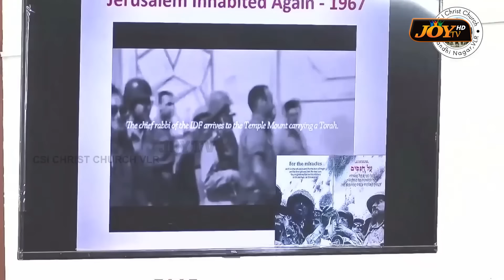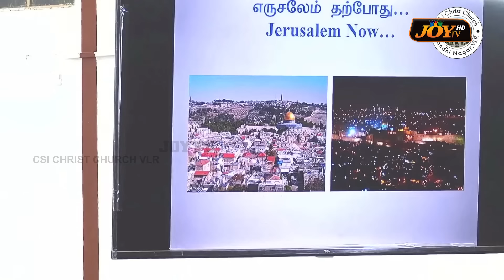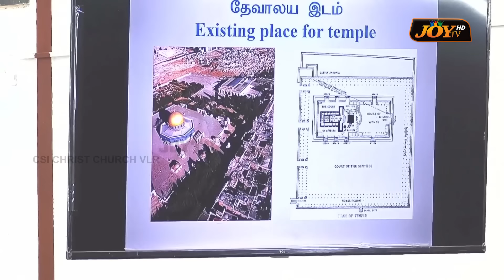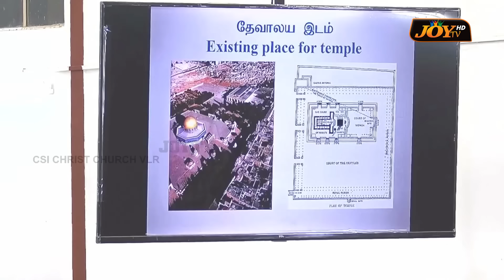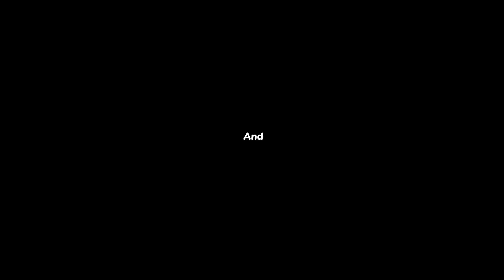🔴இஸ்ரேல் தேசத்தின் வரலாறு !இனி இஸ்ரேலில் நடக்கப்போகும் சம்பவங்கள் ! ! | Bro. MD. JEGAN | HLM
இஸ்ரேல் தேசத்தின் வரலாறு !
இனி இஸ்ரேலில் நடக்கப்போகும் சம்பவங்கள் !
நீங்க கேட்கவேண்டிய மிக முக்கியமான செய்தி !
சிறப்பு செய்தி ! || நீங்க கேட்கவேண்டிய மிகமுக்கியமான செய்தி ! கடைசிக்கால எச்சரிப்பின் செய்தி !
கண்டிப்பா பாருங்க ! இனி நடக்கப்போவது என்ன !சிறப்பு செய்தி ! கண்டிப்பா பாருங்க ! | நீங்க கேட்க வேண்டிய மிக முக்கியமான செய்தி ! | SPECIAL MESSAGE | Bro. MD.JEGAN | கடைசிகால எச்சரிப்பின் செய்தி | NEW MESSAGE